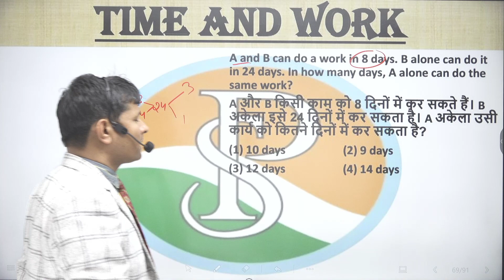A and B can do a work in 8 days. B alone can do it in 24 days. In how many days, A alone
A and B can do a work in 8 days. B alone can do it in 24 days. In how many days, A alone can do the same work?
A और B किसी काम को 8 दिनों में कर सकते हैं। B अकेला इसे 24 दिनों में कर सकता है। A अकेला उसी कार्य को कितने दिनों में कर सकता है?
time and work full concept,
feel free to learn time and work leaving and joining,
time and work gagan pratap,
time and work group d,
time and